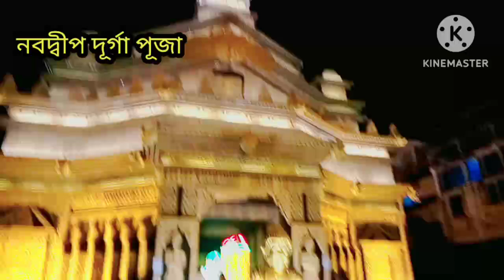nabadwip dham durga pujo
দুর্গাপূজা বা দুর্গোৎসব (সংস্কৃত: दुर्गा पूजा) হল দেবী দুর্গার পূজাকে কেন্দ্র করে ভারতীয় উপমহাদেশে  প্রচলিত একটি হিন্দু উৎসব।[৩] এটি সারা বিশ্বে হিন্দু সম্প্রদায়ের দ্বারা পালিত হয়, তবে ভারতের পশ্চিমবঙ্গ, আসাম, ওড়িশা, বিহার, ত্রিপুরা, ঝাড়খণ্ড, উত্তর প্রদেশ (পূর্বাঞ্চল) এবং বাংলাদেশে ঐতিহ্যগত বিশেষভাবে উদযাপিত হয়। এটি বাংলা বর্ষপঞ্জির আশ্বিন মাসের শুক্লপক্ষে অনুষ্ঠিত হয়।[৪][৫] দুর্গাপূজা মূলত দশ দিনের উৎসব,[৬][৭] যার মধ্যে শেষ পাঁচটি সবচেয়ে তাৎপর্যপূর্ণ।[৫] আশ্বিনের নবরাত্রির পূজা শারদীয় পূজা এবং বসন্তের নবরাত্রির পূজা বাসন্তিক বা বসন্তকালীন দুর্গাপূজা নামে পরিচিত। ২০২১ সালের ডিসেম্বরে কলকাতার দুর্গাপূজা ইউনেস্কোর অধরা সাংস্কৃতিক ঐতিহ্যের তালিকায় যুক্ত করা হয়।[৮][৯][১০]
দুর্গাপূজা
দুর্গাপূজা ভারত, বাংলাদেশ, নেপালসহ ভারতীয় উপমহাদেশ ও বিশ্বের একাধিক রাষ্ট্রে পালিত হয়ে থাকে। তবে সনাতনী বাঙালীর প্রধান উৎসব হওয়ার দরুন ভারতের পশ্চিমবঙ্গ, আসাম, ত্রিপুরা ও ঝাড়খণ্ড  রাজ্যে ও বাংলাদেশে দুর্গাপূজা বিশেষ জাঁকজমকের সঙ্গে পালিত হয়। এমনকি ভারতের আসাম, বিহার, ঝাড়খণ্ড, মণিপুর এবং ওড়িশা রাজ্যেও দুর্গাপূজা মহাসমারোহে পালিত হয়ে থাকে। ভারতের অন্যান্য রাজ্যে প্রবাসী বাঙালি সনাতনীগণ ও স্থানীয় জনসাধারণ নিজ নিজ প্রথা মাফিক শারদীয়া দুর্গাপূজা বা নবরাত্রি উৎসব পালন করে। এমনকি পাশ্চাত্য দেশগুলোতে কর্মসূত্রে বসবাসরত বাঙালি হিন্দুরাও দুর্গাপূজা পালন করে থাকেন। ২০০৬ সালে যুক্তরাজ্যের রাজধানী লন্ডনের ব্রিটিশ মিউজিয়ামের  গ্রেট হলে "ভয়েসেস অফ বেঙ্গল" মরসুম নামে একটি সাংস্কৃতিক প্রদর্শনীর অঙ্গ হিসেবে স্থানীয় বাঙালি সনাতনী অভিবাসীরা ও জাদুঘর কর্তৃপক্ষ এক বিরাট দুর্গাপূজার আয়োজন করেন।[১১]